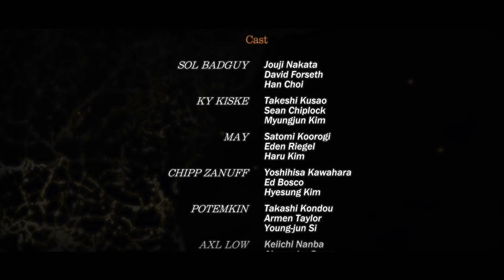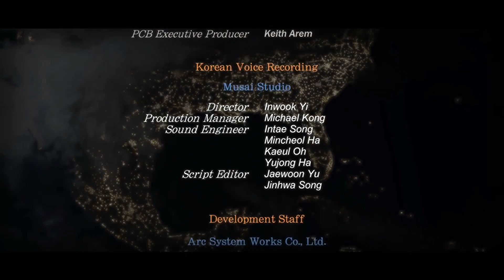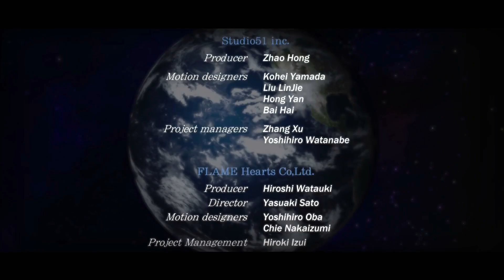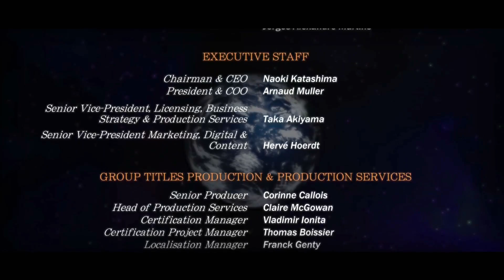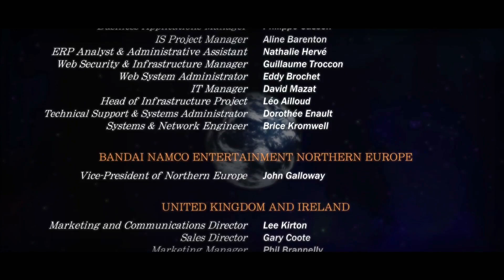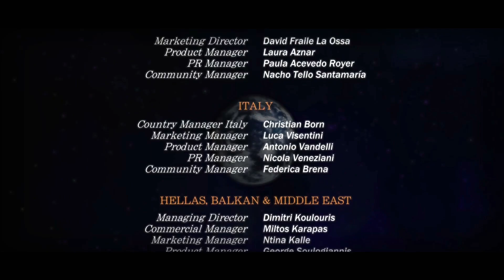Guilty Gear Strive Story Mode 4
Guilty Gear Strive is a fighting video game developed and published by Arc System Works. It is the seventh mainline installment of the Guilty Gear series, and the 25th overall.

Story Mode